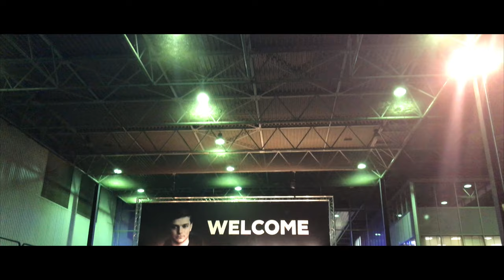YouTube Kanaltrailer 2019 - JOSCHLI1304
Hey,
in diesem Video stelle ich euch meinen neuen YouTube Kanal Trailer für dieses Jahr vor. In diesem Kanaltrailer habe ich euch einen Überblick über nahezu alle Themen, die ich seit der Gründung meines YouTube Kanals in 2017 bearbeitet habe, geschaffen.

Euer JOSCHLI1304